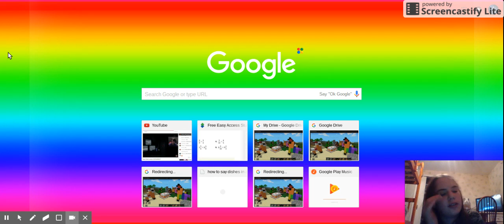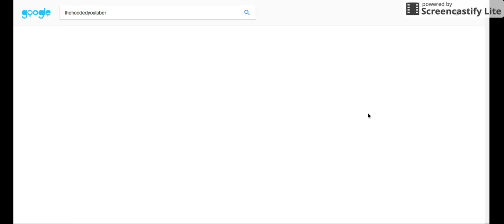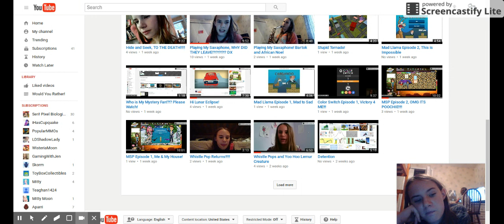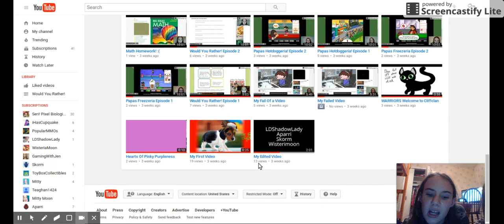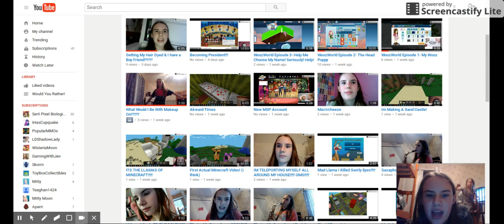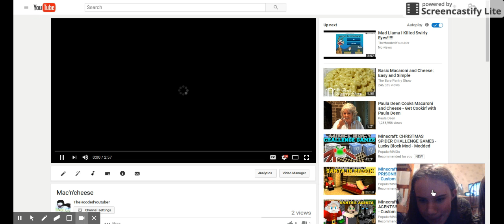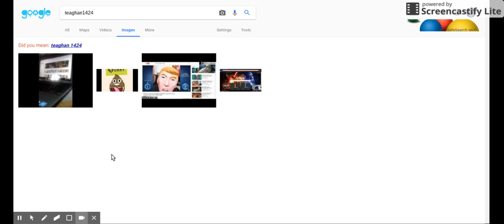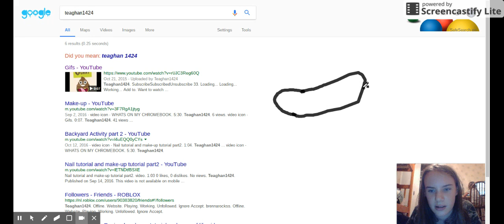Looking Teaghan1424, and me up on GOOGLE!